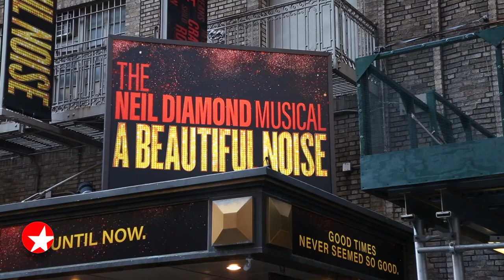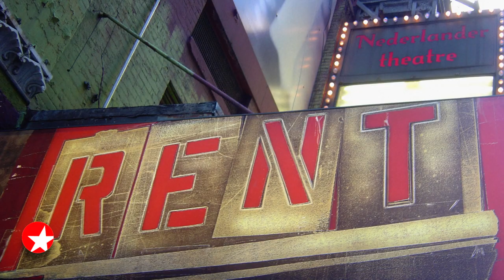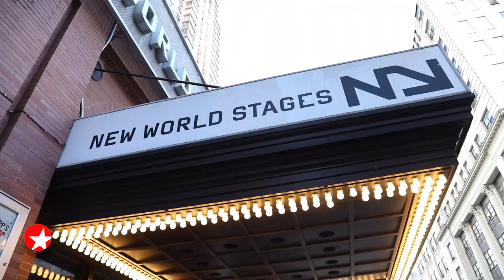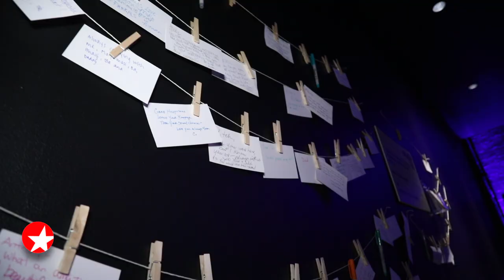The Broadway Show with Tamsen Fadal: 1/28/23 - Robyn Hurder, Anthony Rapp and More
Featured this week:

- Broadway.com Editor-in-Chief Paul Wontorek speaks with A BEAUTIFUL NOISE, THE NEIL DIAMOND MUSICAL star Robyn Hurder at Starchild Rooftop at the Civilian Hotel.
- SIX reigns supreme! Meet the new queens wowing the crowd in the Broadway hit.
- Host Tamsen Fadal sits down with RENT original cast member Anthony Rapp at New World Stages to talk about his solo show WITHOUT YOU.
- Correspondent Charlie Cooper catches up with Broadway alum Todrick Hall to talk about THE REAL FRIENDS OF WEHO.